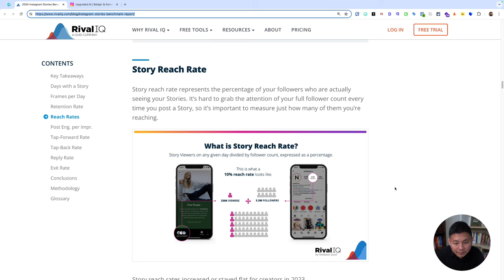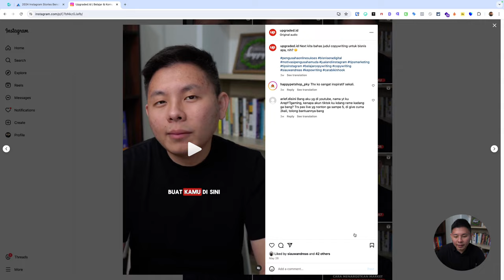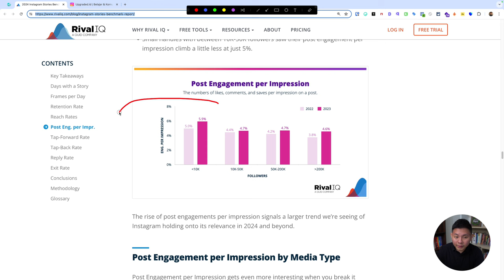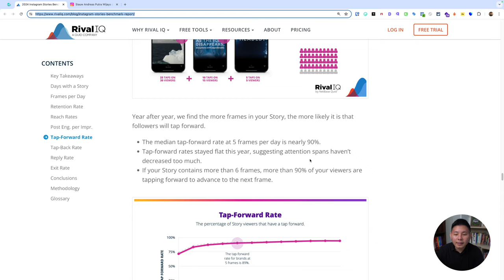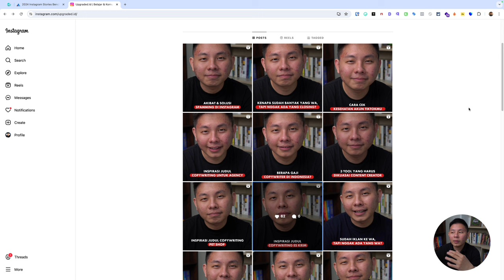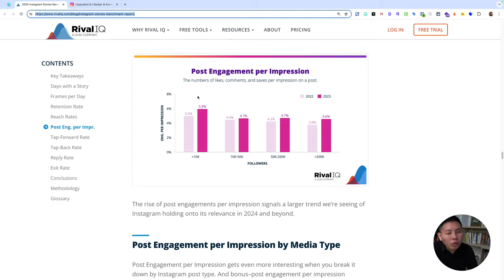Berapa Engagement Rate yang Bagus di Instagram?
Engagement rate yang bagus di Instagram adalah indikator penting dari seberapa aktif dan terlibat audiens kamu dengan konten yang kamu bagikan. Engagement rate diukur berdasarkan jumlah total interaksi, seperti likes, komentar, shares, dan saves, dibandingkan dengan jumlah total pengikut atau impresi yang diterima oleh postingan.

Sebuah engagement rate yang bagus biasanya berkisar antara 1% hingga 5%, tergantung pada industri dan ukuran akun. Akun dengan pengikut yang lebih sedikit cenderung memiliki engagement rate yang lebih tinggi karena audiens mereka lebih terkoneksi secara personal.

Namun, bagi akun dengan pengikut yang lebih besar, engagement rate di atas 2% dianggap sangat baik. Untuk meningkatkan engagement rate, penting untuk memahami audiens-mu, memposting konten yang relevan dan menarik, menggunakan tagar yang tepat, serta aktif berinteraksi dengan pengikut melalui komentar dan pesan. Simak video ini selengkapnya!